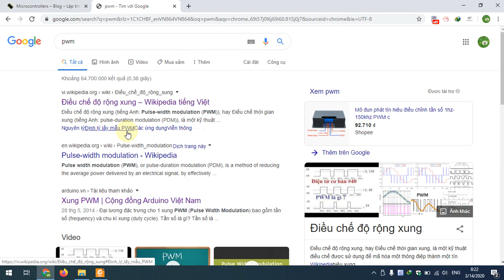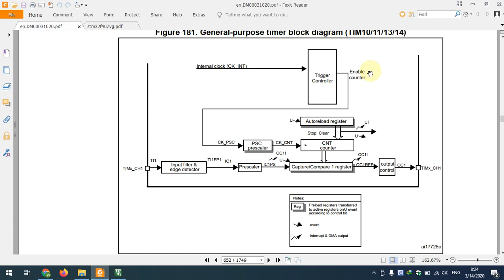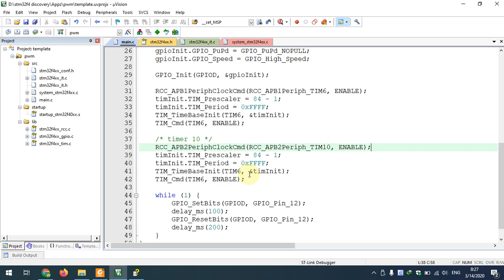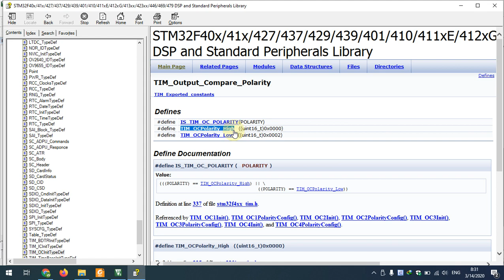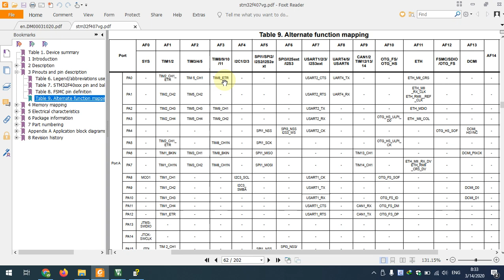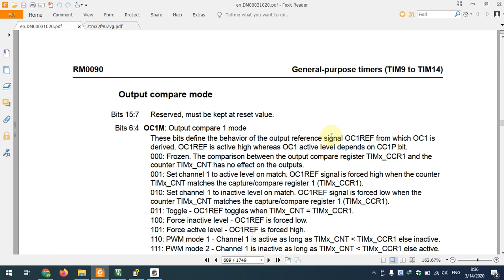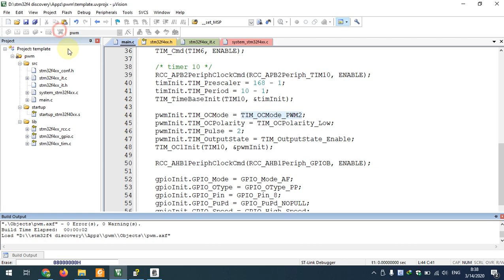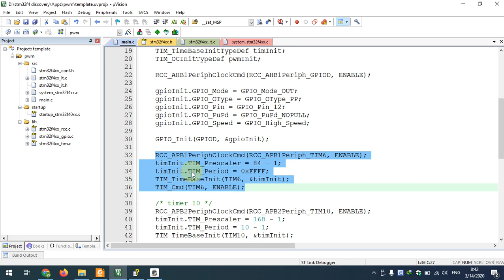STM32F4 Discovery - PWM - Điều chế độ rộng xung - Keil C v5 - Thư viện Standard